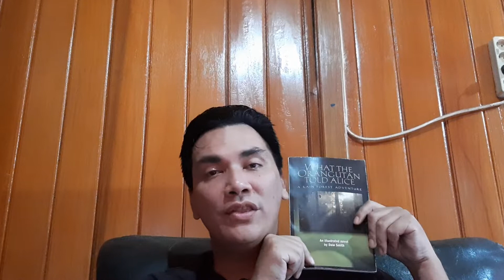What The Orangutan Told Alice By Dale Smith Review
My Dad: Willie Smits is a character!

Other books mentioned:

What The Parrot Told Alice ---Dale Smith

The Orangutan Rescue Gang ---Joyce Major

The Testaments ---Margaret Atwood